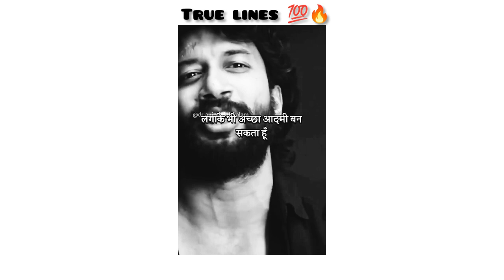🆃🆁🆄🅴 🅻🅸🅽🅴🆂 💯🔥 || 𝙎𝙖𝙩𝙮𝙖𝙙𝙚𝙫 || 𝙒𝙝𝙖𝙩𝙨𝘼𝙥𝙥 𝙨𝙩𝙖𝙩𝙪𝙨 𝙫𝙞𝙙𝙚𝙤🎥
𝙏𝙧𝙪𝙚 𝙡𝙞𝙣𝙚𝙨 💯🔥 || 𝙎𝙖𝙩𝙮𝙖𝙙𝙚𝙫 || 𝙒𝙝𝙖𝙩𝙨𝘼𝙥𝙥 𝙨𝙩𝙖𝙩𝙪𝙨 𝙫𝙞𝙙𝙚𝙤 🎥